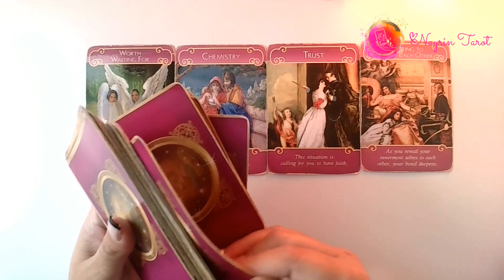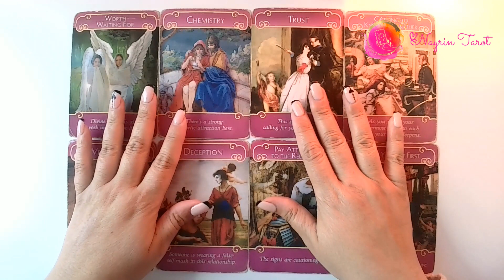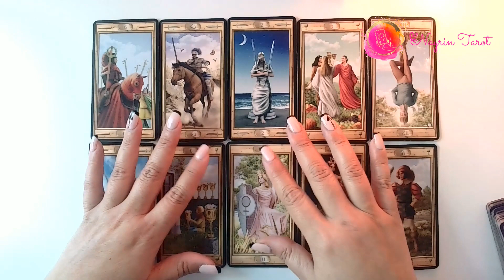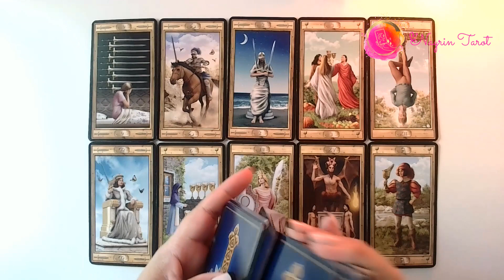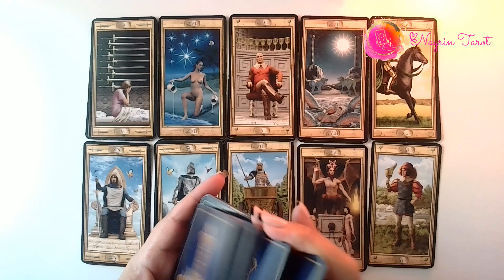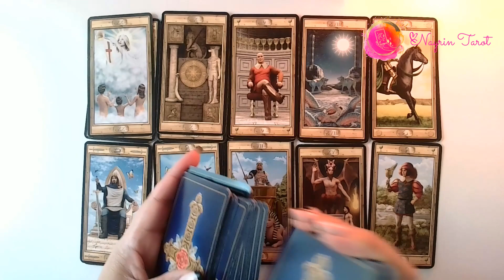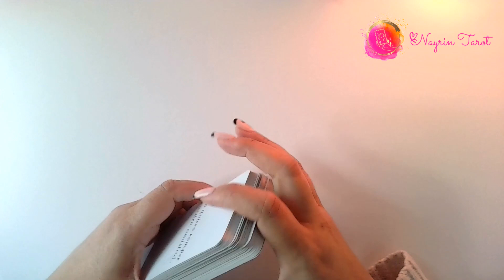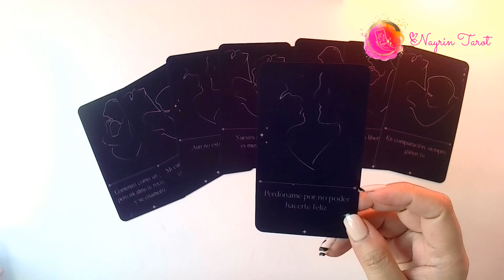⭐️ARIES ♈️-NADIE LE HACE SENTIR COMO TÚ. Eres el amor de su vida! 😍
LECTURA EXTENDIDA:
⭐️ARIES ♈️ || EXTENDIDA || Luchará por tu amor. 💕

•PARA LECTURAS DE TAROT PERSONALIZADA está disponible el Gabinete de Taroristas pueden llamar a:

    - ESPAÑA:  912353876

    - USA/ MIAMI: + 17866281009